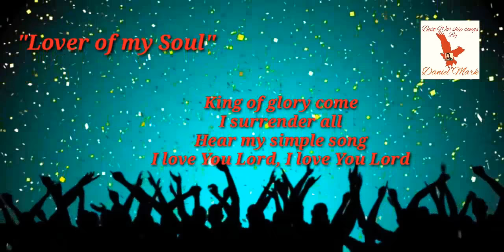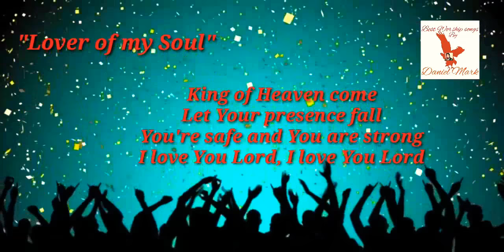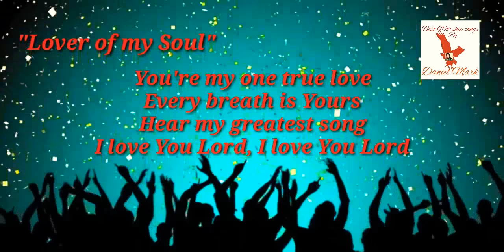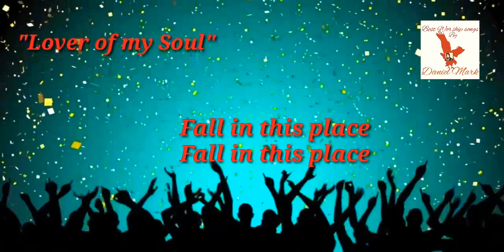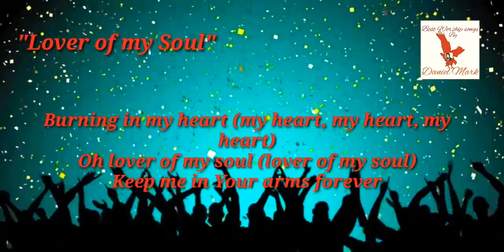"Lover of my Soul" by Kari Jobe Covered by Daniel Mark(lyric video)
"Lover of my soul"this is an amazing worship song by Very renounced worship singer Kari Jobe. I love to listen Worship Songs by Kari Jobe.she is having wonderful voice. one of her best song I like is "Forever"
I have tried to cover this amazing worship song "Lover of my soul". Background music of this song is taken from the "lover of my soul kareoke style.All credit of this song goes to Kari Jobe.. Video background is taken from around the "web"May Lord Jesus Christ bless you all in fullness and in abundance!